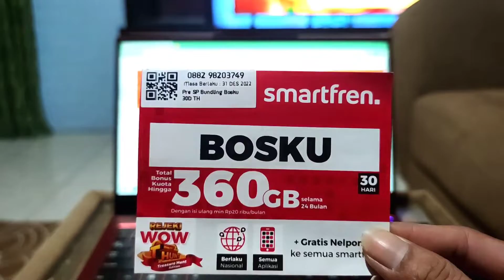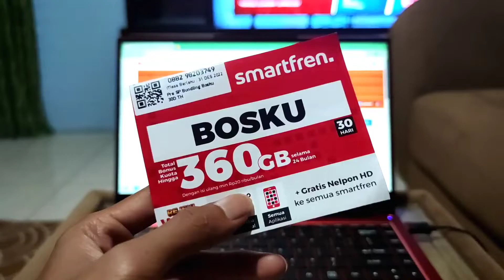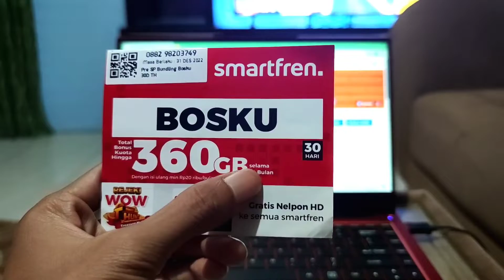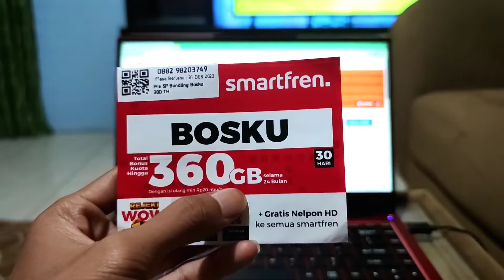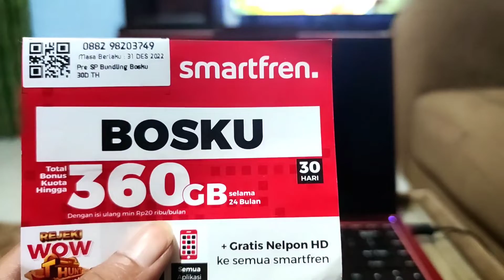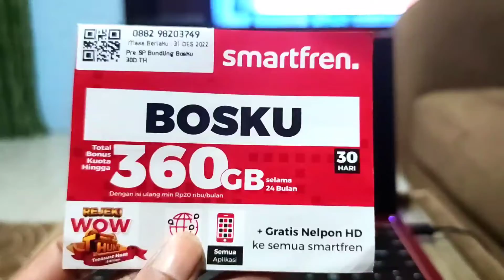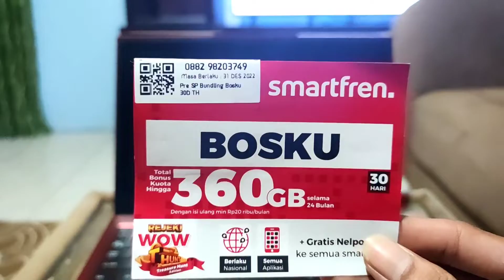wooow..Gratis Bonus kuota 360 gb selama 2 tahun 🔴 Perdana Smartfren BOSKU 360 Gb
Cara Mendapatkan Bonus Kuota ke-1:

Lakukan isi ulang pulsa Smartfren minimum Rp. 50 Rb paling lambat 3 hari setelah aktivasi kartu.

Setelah isi ulang download applikasi MySmartfren di Google Play Store atau Apps Store

Buka aplikasi MySmartfren paling lambat 3 hari setelah isi ulang. Bonus kuota 15GB yang di dapatkan:
– 2GB Kuota Utama 24 Jam
– 3GB Kuota Chat
– 10GB Kuota malam (01:00-04:59 WIB)
– Unlimited Nelpon ke sesama Smartfren
– Masa Berlaku benefit 14 hari

Cara Mendapatkan Bonus Kuota ke-2 s/d ke-24:

Cukup lakukan isi ulang minimum Rp. 50 Ribu/bulan

Untuk Bonus Kuota ke 2-24, bonus yang didapatkan sama dengan bonus kuota ke-1

Catatan Tambahan:

Bonus Kuota 15GB bisa kamu dapatkan maksimal isi ulang 24 kali atau 24 bulan setelah nomor kamu aktifasi

Bonus Kuota 15GB akan di berikan per 30 hari setiap melakukan isi ulang minimum Rp. 50 Ribu

Jika pengisian pulsa Rp. 50 Ribu dilakukan lebih dari 1x dalam bulan yang sama maka bonus pulsa 15GB baru akan didapatkan 30 hari sejak bonus terakhir diberikan.